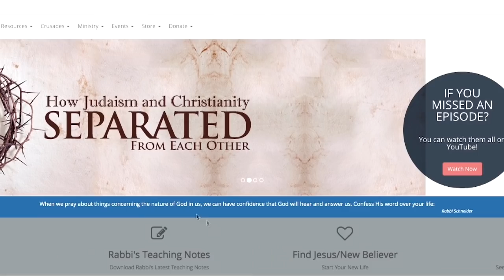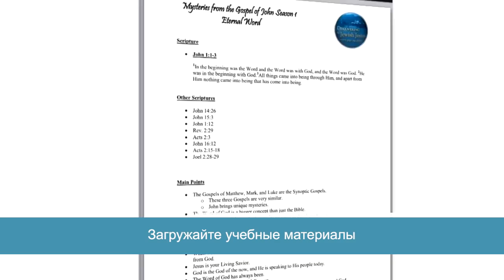Сезон Святой земли 4: Истории из пустыни. «Узнавая еврейского Иисуса» (45)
В этом выпуске раввин Шнайдер покажет вам три особых места на Святой земле. В первую очередь вы отправитесь к пещерам Энгеди. Кёрт будет говорить о принципе, который мы видели в сердце Давида, и который мы можем применить сегодня в своей жизни.
После этого вы отправитесь в Содом и Гоморру. Там раввин поговорит о том, чему нас учат Содом и Гоморра, и как они связаны с нашим хождением сегодня на земле. А закончит Кёрт на том, что отправится в пустыню Синай.

Давайте отправимся в Израиль.